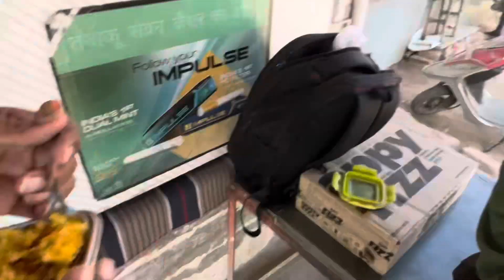Aaj humne Dekhi Rampuria Haveli !! रामपुरिया हवेली!!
आकर्षण का इतिहास. अफवाह है कि इसकी शुरुआत 1400 के आसपास हुई थी, रामपुरिया हवेली बीकानेर के खूबसूरत विरासत स्थलों में से